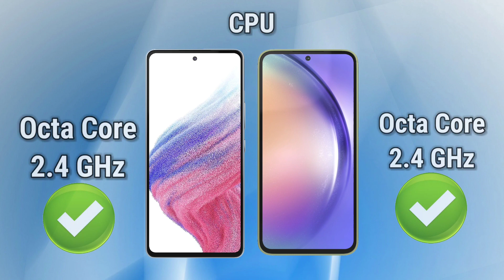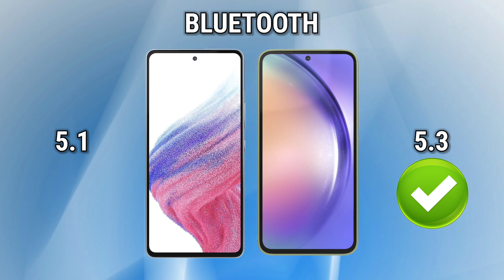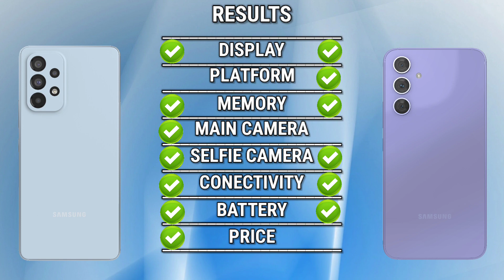Samsung Galaxy A54 V'S Honor X50i+